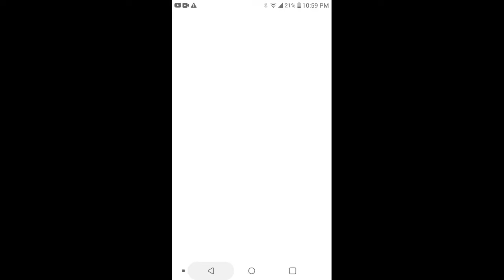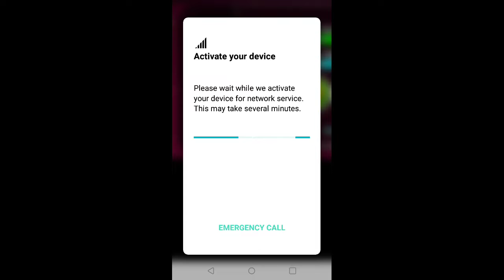Geometry dash lite